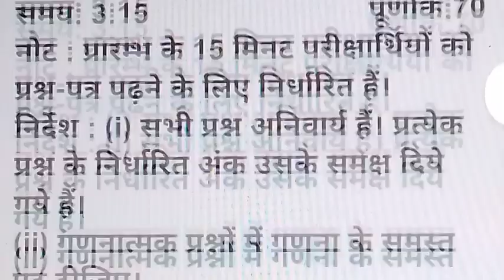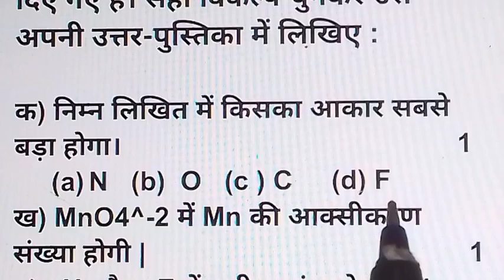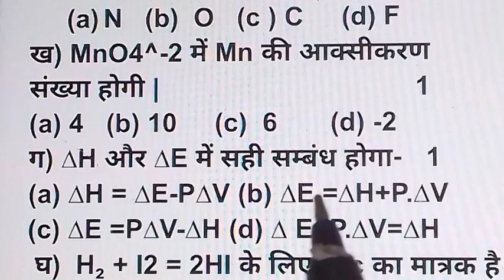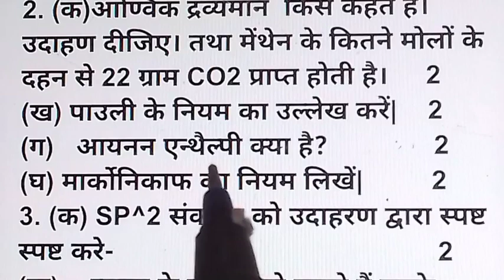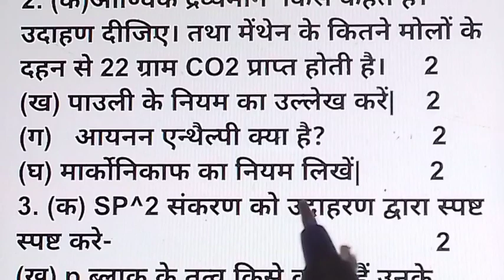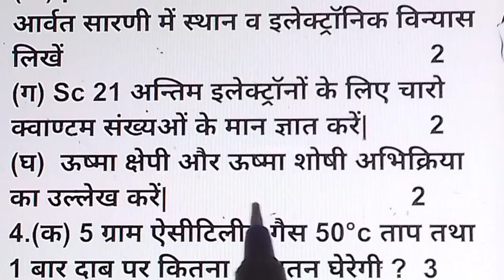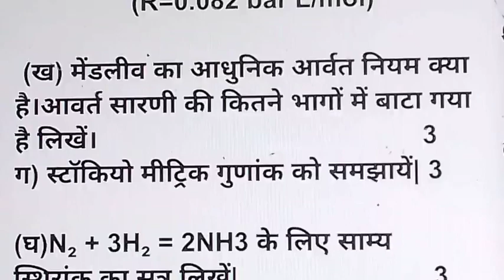Class 11 Chemistry Half Yearly Exam Paper 2024-25|11th Chemistry Half yearly Solved Paper 2024-25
Class 11 Chemistry Half Yearly Exam Paper 2024-25|11th Chemistry Half yearly Solved Paper 2024-25|UP

We will study  about chemistry half yearly exam paper 2024-25 up board with all questions solved in this video

Class 11Chemistry Half Yearly Exam Paper 2024-25
Class 11 Chemistry half yearly exam 2024
Chemistry class 11 half yearly exam 2024-25
11th Chemistry half yearly exam paper 2024-25
11th Chemistry half yearly paper 2024-25
11th chemistry half yearly exam paper 2024-25 solved
 Chemistry Class 11 half yearly solved paper 2024-25
Chemistry 11th Half yearly Solved Paper 2024
11th chemistry half yearly solved question paper 2024-25
up board half yearly exam paper 2024-25
class 11chemistry half yearly exam paper up board
रसायन विज्ञान कक्षा 11अर्ध वार्षिक परीक्षा 2024-25
रसायन विज्ञान कक्षा 11 अर्ध वार्षिक परीक्षा पेपर 2024-25
रसायन विज्ञान कक्षा 11 अर्ध वार्षिक परीक्षा 2024 का हल
Rasayan Vigyaan kaksha 11 Ardh Varshik Pariksha 2024-25
chemistryclass11halfyearlyexam2024-25
chemistry11thhalfyearlypaper2024-25
class11chemistryhalfyearlypaper2024-25
chemistry class 11 half yearly paper 2024
chemistry class 11half yearly paper 2024
chemistry class 11 half yearly paper 2024 cbse
chemistry class 11 half yearly paper 2024 up board
chemistry class 11 half yearly syllabus 2024
chemistry class 11 half yearly
chemistry class 11 half yearly paper
chemistry class 11 half yearly paper 2024-25
chemistry class 11 half yearly paper 2024 mp board
chemistry class 11 half yearly syllabus 2024-25
class 11 chemistry half yearly exam paper up board 2024-25
11th chemistry up half yearly paper full soluti...
chemistry 11th half yearly exam paper full solution
यूपी बोर्ड कक्षा 11वी रसायन विज्ञान अर्द्ध वार्षिक परीक्षा 2024-25
English Class 11 Half yearly exam paper 2024-25 With Solved